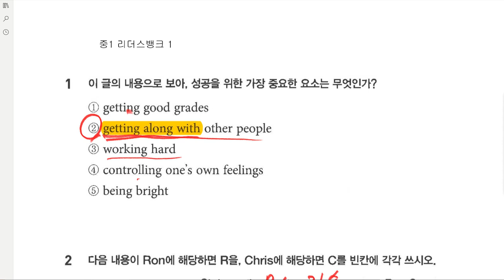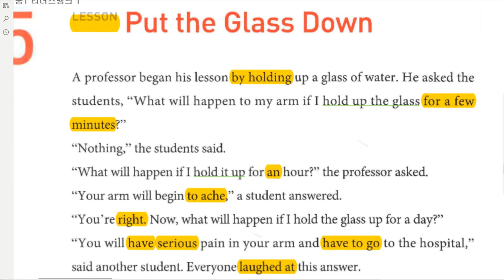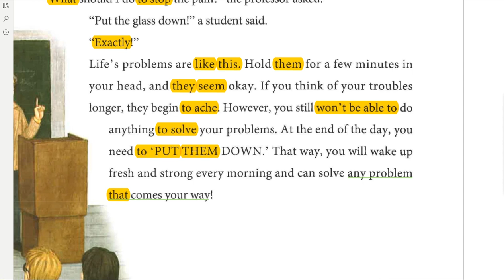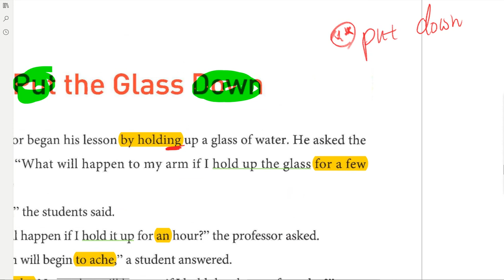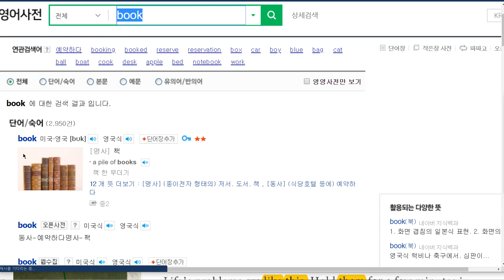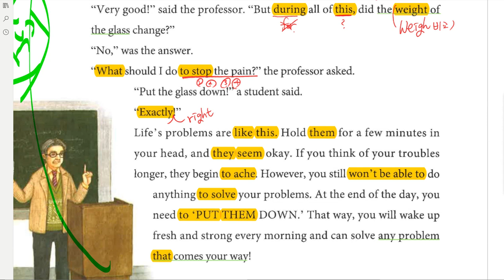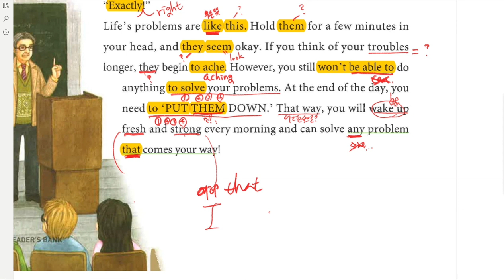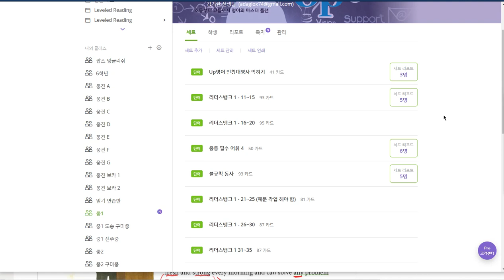중1 2019 07 29